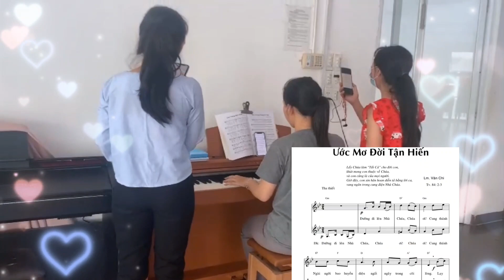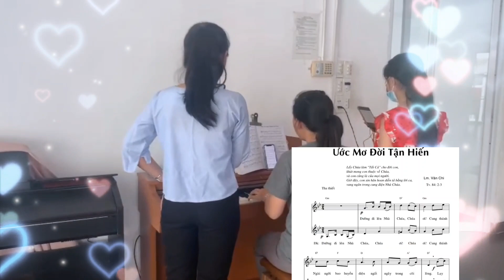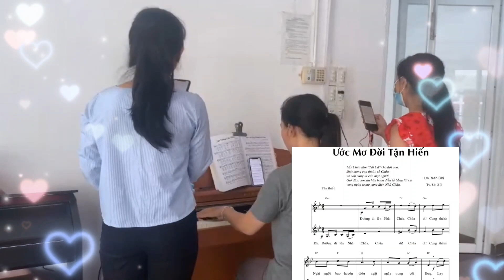Thánh Ca_Ước mơ đời tận hiến (Lm.Văn Chi)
92,59,32.
Pianist Chi Phương.